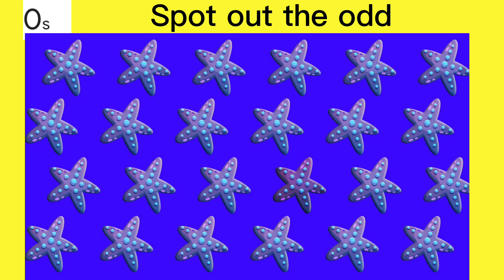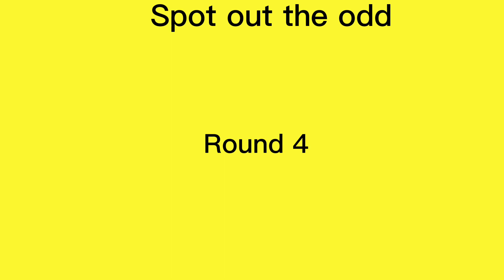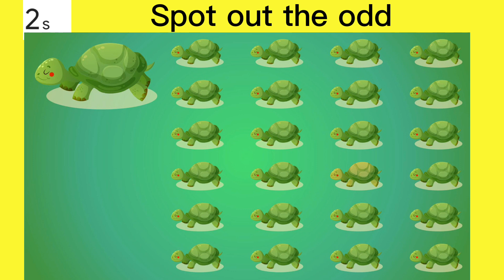Find the difference - only the details not the size. Brain games. Easy level.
Brain games

Try your brain.

brain training over the course of your life can positively impact how well your brain functions, including memory, attention, thinking, language and reasoning skills, In the study of more than 11,400 healthy adults, those who played brain-training games did get better at the specific tasks involved in the games, such as solving mathematical problems